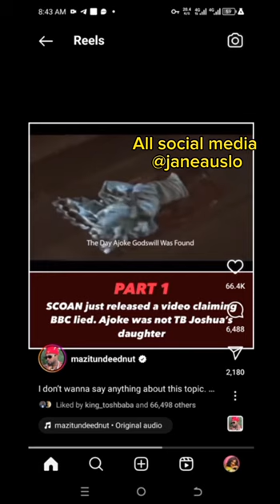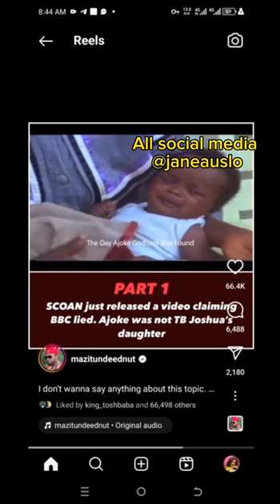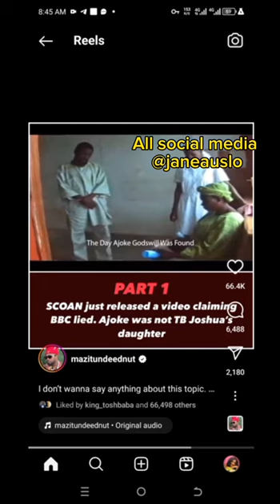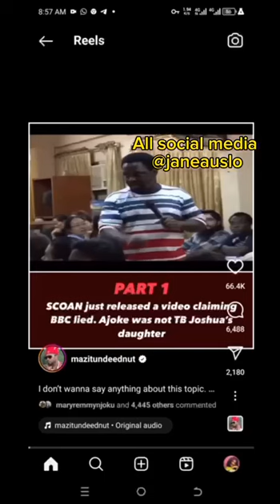The shocking evidence that made me think TB Joshua knew he will kpai 😱